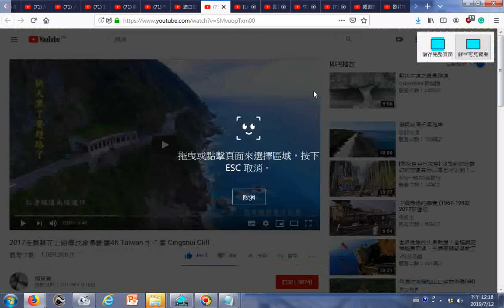瀏覽2017走舊蘇花公路尋找象鼻斷崖4K Taiwan 水の崖 Cingshui Cliff